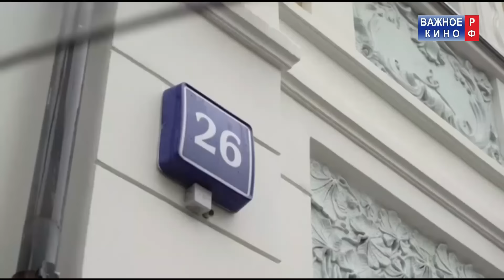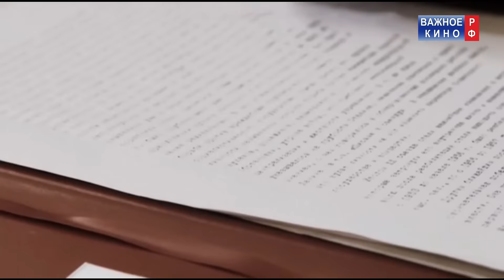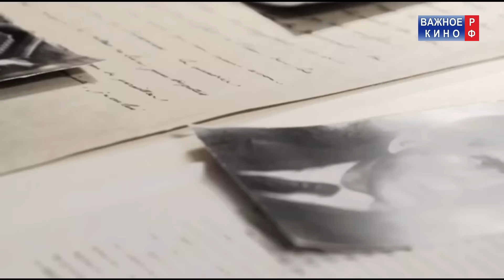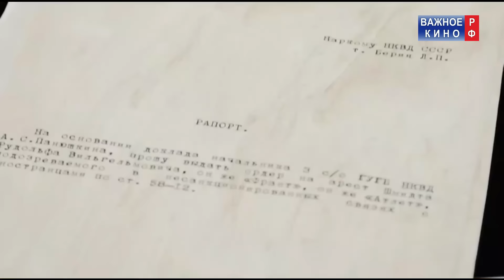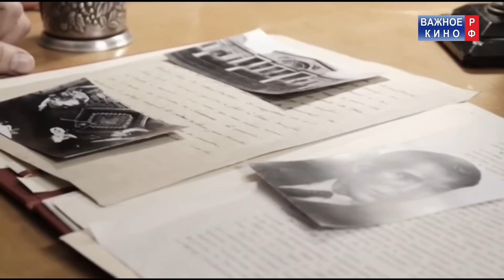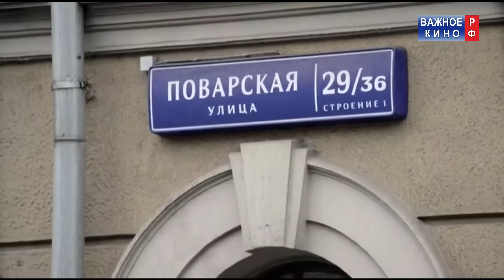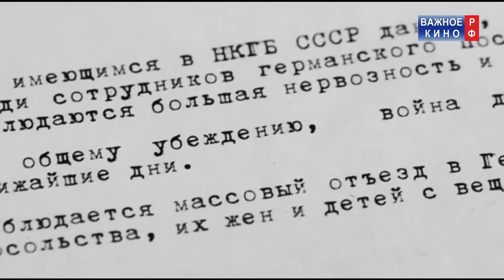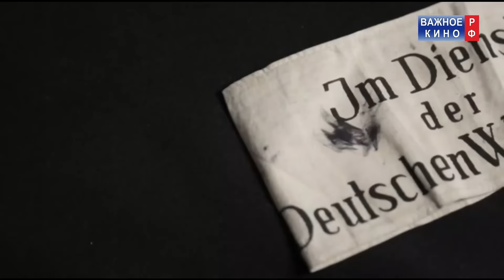Оправданный риск. Пётр Федотов - Легенды госбезопасности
✅Спасибо!

Легенды госбезопасности
Пётр Федотов. Оправданный риск

Страна: Россия
Телеканал: «ЗВЕЗДА»
Режиссеры: Вадим Гасанов, Екатерина Китайцева, Александр Гурешидзе, Алексей Китайцев

Ранним апрельским утром 1941 года в жилой дом № 26 в Хлебном переулке Москвы, где внезапно прекратилась подача холодной воды, прибыла аварийная бригада. Двое суток рабочие круглосуточно вели ремонтные работы в подвале, куда не пускали никого из посторонних. И такой серьезный режим безопасности был неслучаен. Постороннего ожидало бы шокирующее открытие. Трубы абсолютно целы, зато половину помещения занимают огромные кучи земли, а в одной из кирпичных стен виднеется небольшой лаз.

Лжеремонтники, контрразведчики НКГБ, рыли подземный ход в подвал старинного дома по соседству – особняк военного атташе Германии Эрнста Кестринга, руководителя германской военной разведки под дипломатическим прикрытием. Это была одна из самых дерзких и рискованных операций НКГБ против посольств Германии и ее сателлитов, которую задумал и осуществил шеф контрразведки, комиссар госбезопасности третьего ранга Петр Федотов. В ее результате в последние предвоенные месяцы германский военный атташат фактически работал «под колпаком» советской контрразведки, а руководство СССР получило важную стратегическую информацию о военных планах Германии.

Они всегда оставались за кадром, но по их биографиям сняты самые известные шпионские фильмы. О них не писали газеты, но результаты их работы были в центре внимания всех СМИ мира. Их решения влияли на судьбы целых государств. Они останавливали войны и меняли правительства. Защищали секреты своей страны и решали, казалось бы, нерешаемые задачи. Они были людьми без имени. Сегодня мы возвращаем им их имена